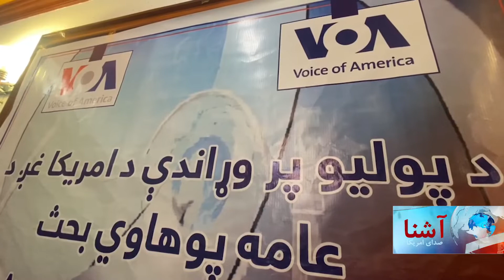ننګرهار کې د ګږزڼ ناروغۍ په هکله یو ورځنی بحث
د امریکا غږ لخوا ننګرهار کې د پولیو ناروغۍ سره په مبارزه کې د عامه پوهاوي یو ورځنی بحث وشو چې څنګه کیدای شي د پولیو واکسین په ښه توګه ماشومانو ته ورسېږي. ذبیح الله غازي یي جزییات وړاندې کوي.